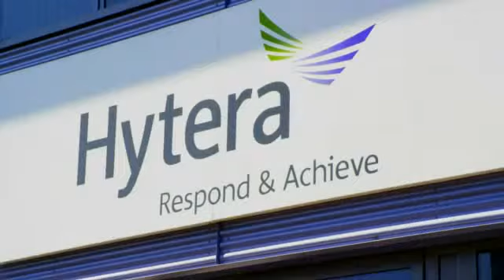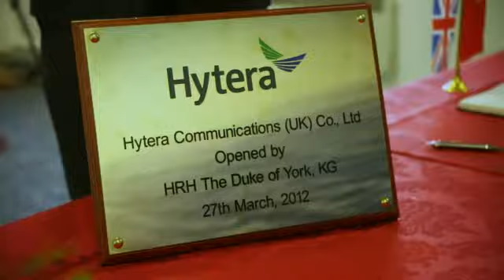HRH Duke of York Attends Hytera New UK Office Opening Ceremony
Slough, UK, March 27, 2012—The Duke of York today officially opened Hytera's relocated UK headquarters in Slough. At the opening ceremony, His Royal Highness was joined by Hytera President and CEO, Mr. Qingzhou Chen as well as Deputy Mayor of Slough Councilor Christine Small, Chief Executive of Slough Borough Council Ms. Ruth Bagley and Slough MP Ms. Fiona Mactaggart to celebrate the facility opening as another milestone of Hytera's growth in the UK.